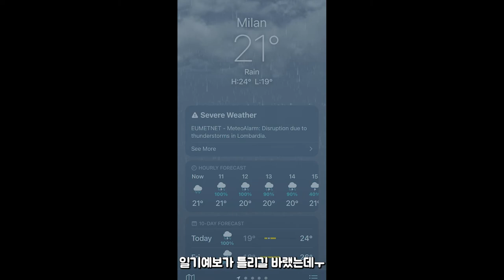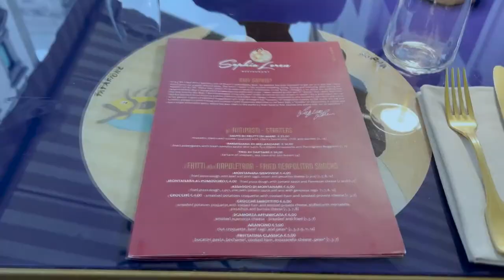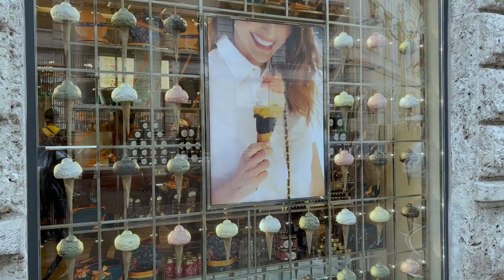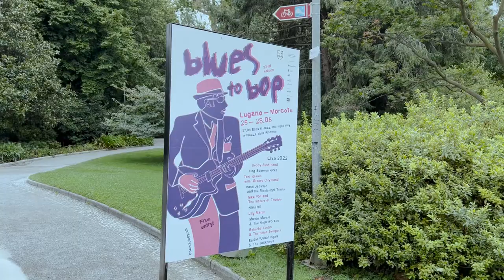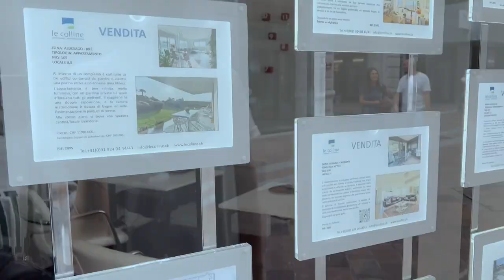[슝슝여행] 밀라노 | 루가노 | 이태리도 가고 스위스도 가고 | 여름휴가 끝 | Milano | Lugano | Italy | Switzerland | back to Lux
안녕하세용!
여름 휴가 마지막 영상입니다!
비 오는 날 밀라노에 다녀왔답니다.
힘은 들었지만 뭔가 더 분위기 있고 좋았어요 :D
마지막 날에는 루가노에 갔다왔는데
도시가 깔끔하고 멋지더라구요.
그럼 이번 영상도 재밌게 보시고, 다음에 만나용, 뿅!